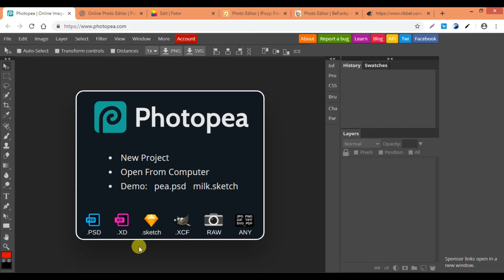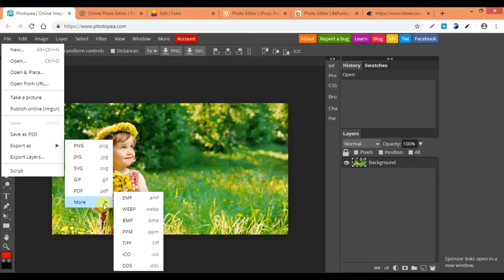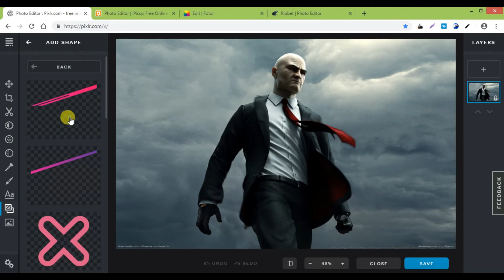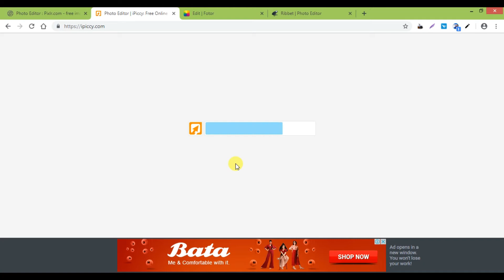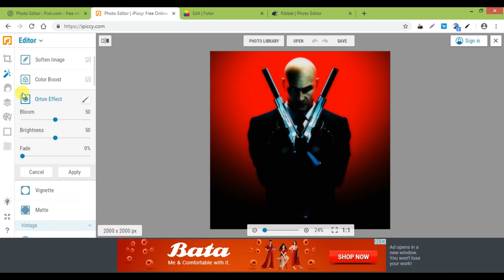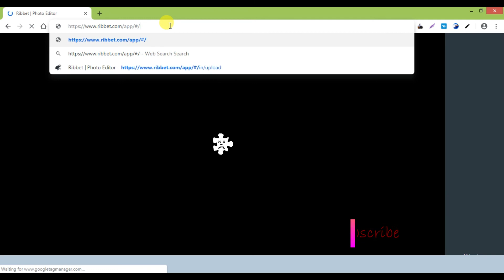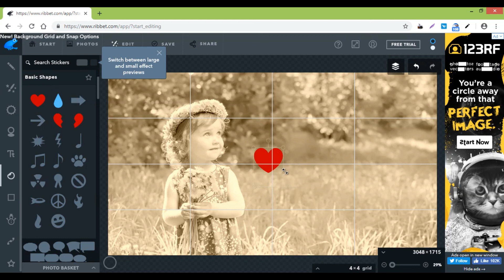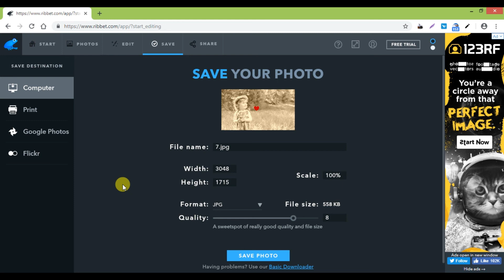Top 5 FREE Online Photo Editors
This video is about the Top 5 Best FREE Online Photo Editors to use to modify your images and create new images, banners, cards, etc. You don't need to install any software like Photoshop, all these tools are available on an online website.